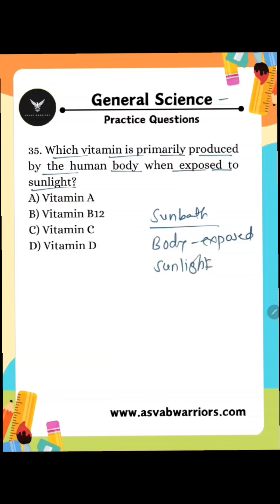ASVAB General Science Practice Questions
ASVAB General Science Practice Questions | Rapid Review in 60 Seconds! 🇺🇸

Get ready to boost your ASVAB score with this fast and focused General Science short! In just one minute, test your knowledge with real ASVAB-style questions and sharpen your understanding of key science concepts.

Basic Physics (Force, Energy, Motion)

Earth & Space Science

Biology & Chemistry Fundamentals

Perfect for daily revision, last-minute prep, or a quick confidence boost before test day!

🎯 Whether you're just starting out or retaking the ASVAB, this series will help you:
✅ Practice smarter
✅ Learn faster
✅ Score higher